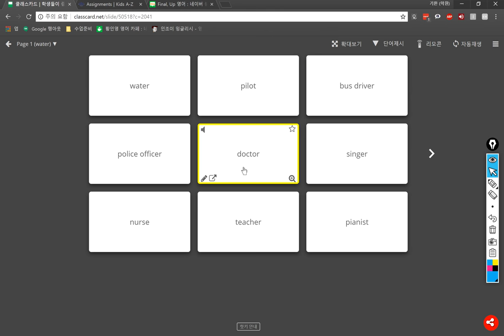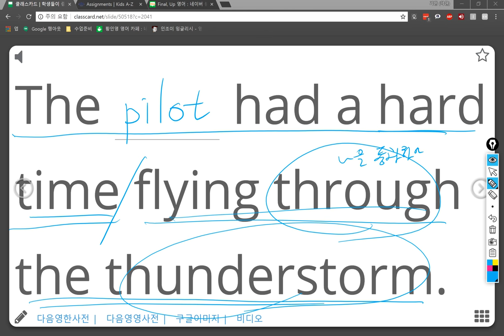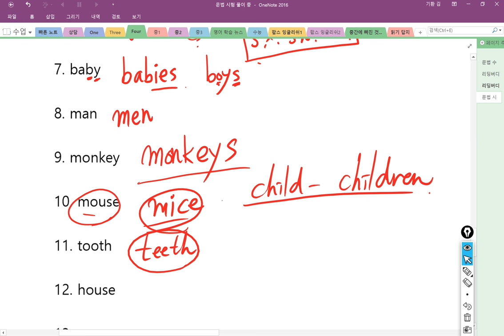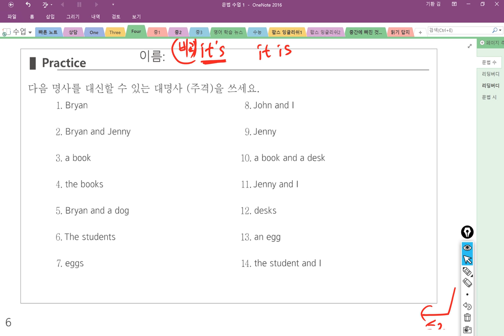4반 2018 08 10